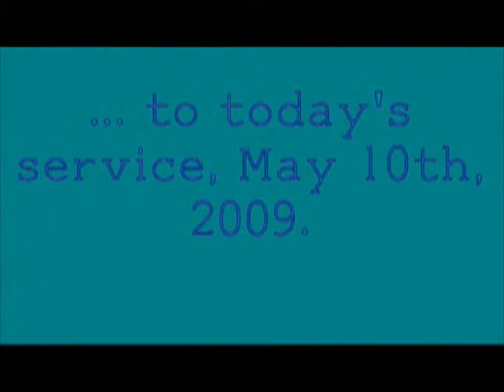Evangel Gold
Video commemorating the 50th Anniversary of Evangel Baptist Church (Wheaton IL).